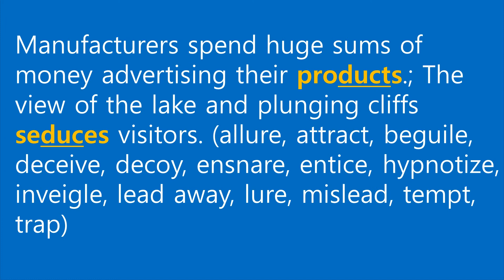당나귀영어 Vocabulary - products , seduces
박관희 선생님의 products , seduces에 대한 설명입니다.